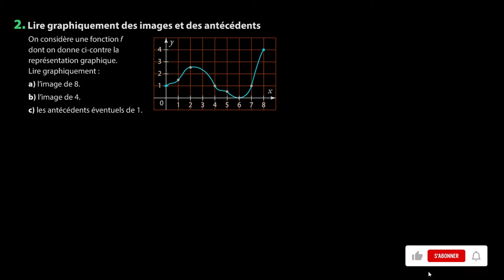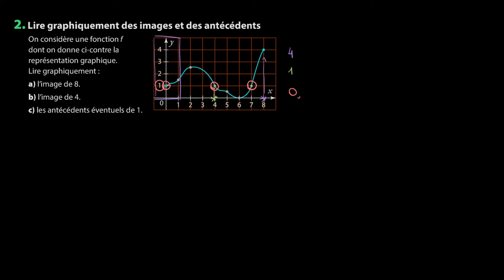Mathématiques - Se préparer à l'étude de fonctions (2)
Retrouvez-moi en live sur Twitch Dans cette vidéo nous allons nous entraîner à lire graphiquement des images et des antécédents afin de se préparer à l'étude de fonctions pour le programme de seconde en mathématiques.

Sources:
Manuel Magnard Sésamath Seconde